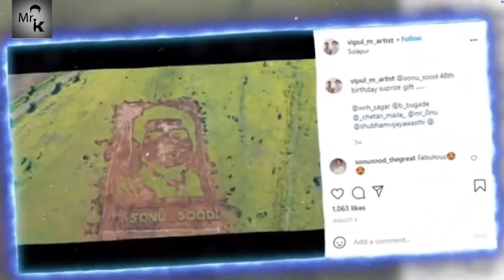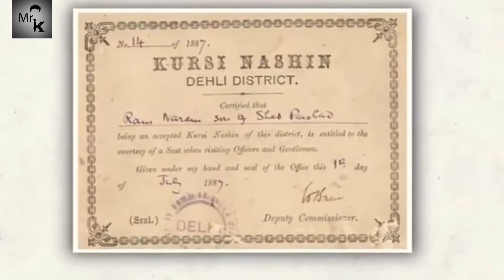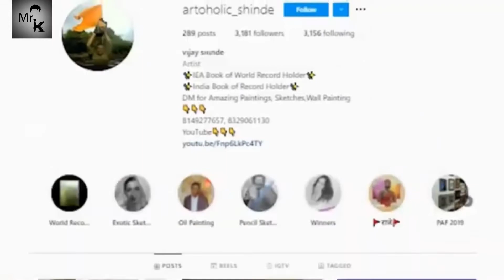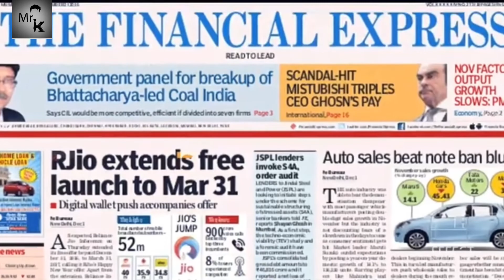Jio 📲📲company 1 GB DATA कितने में 🤔 🤔 🤔 खारीद ते हे ? ? ? | voice of jerry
Jio 📲📲company  1  GB   DATA  कितने    में    🤔  🤔  🤔  खारीद   ते    हे  ? ? ? Interesting facts  | Mr k |
mukesh ambani at anil ambani son wedding jio phone next,
jio phone,
jio fiber,
jio tv,
jio network problem,
jio app,
jio android phone,
jio app se call history kaise nikale,
ajio app,
ajio shopping,
ajio shopping app,
jio bp petrol pump,
jio best caller tune,
jio best recharge plan 2022,
jio b-r2000 hard reset,
jio 320b hard reset,